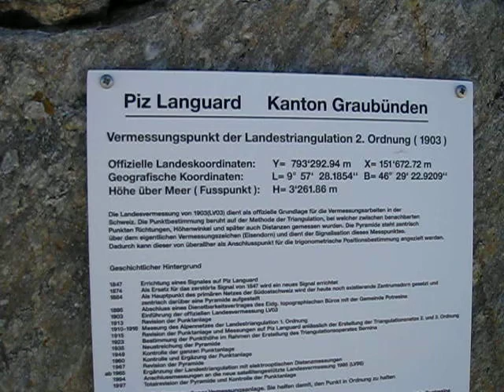Top Piz Languard (3267 mtr)